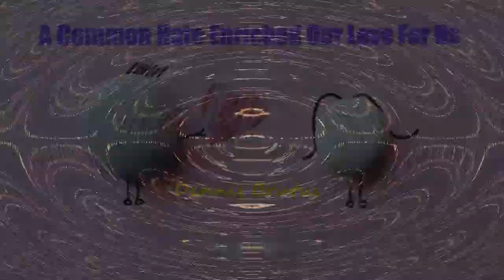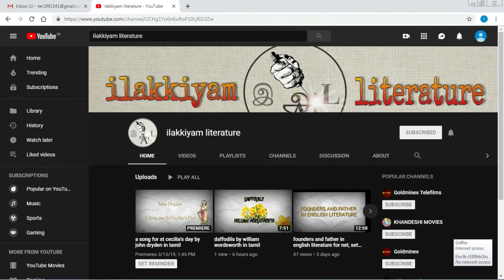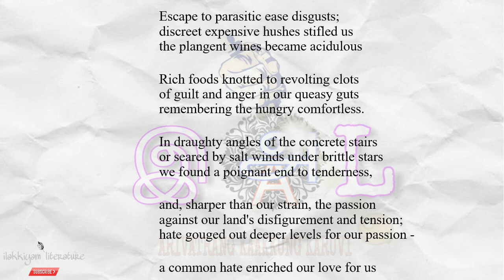a common hate enriched our love and us by dennis brutus in tamil